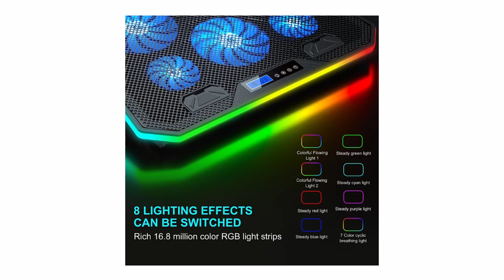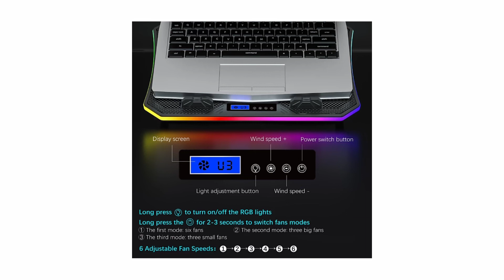Topmate C12 Laptop Cooler Cooling Pad with 6 Fans Cooling Pad